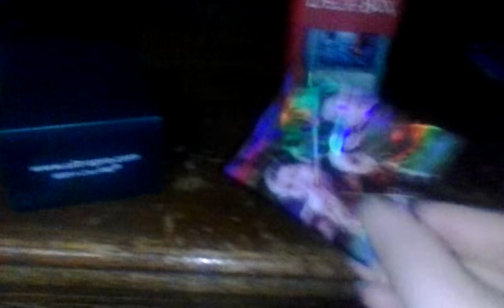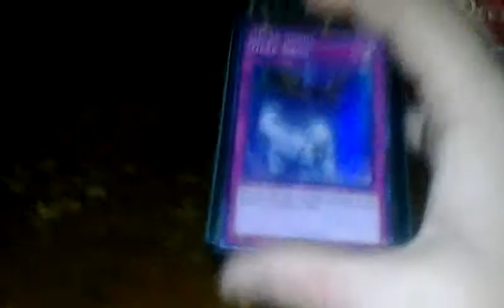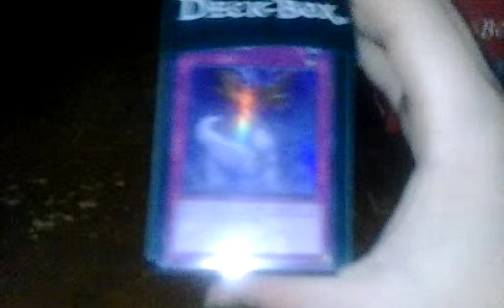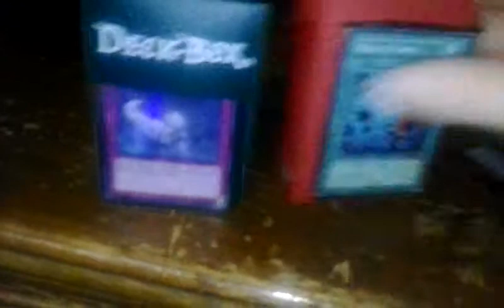First custom deck box video